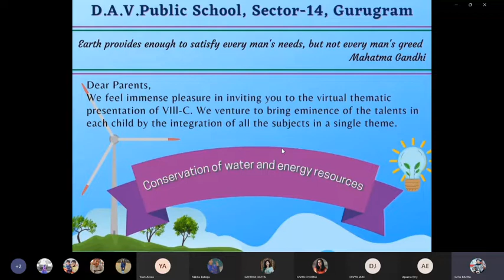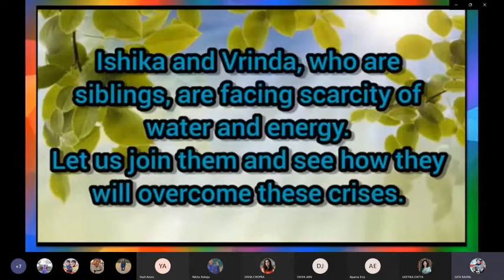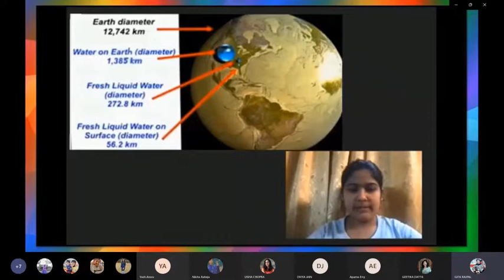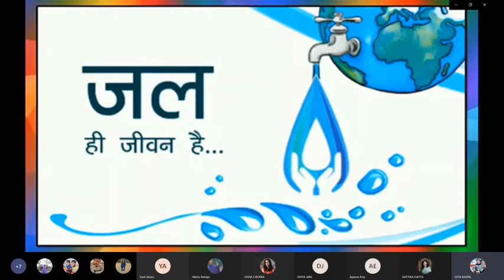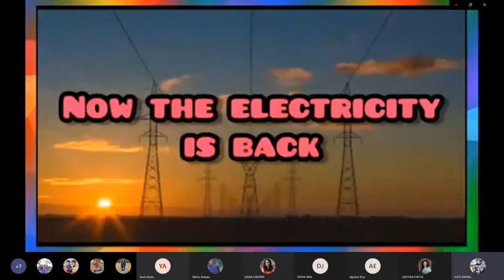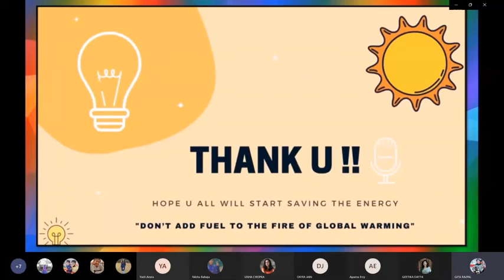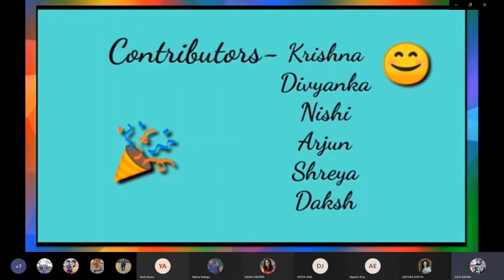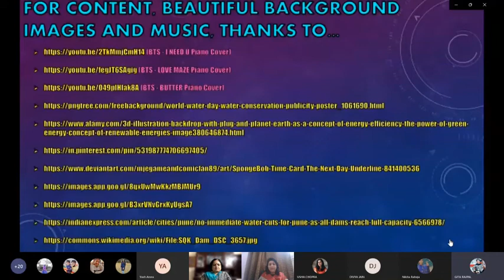A presentation on Conservation of Water & Energy resources by class VIII-C